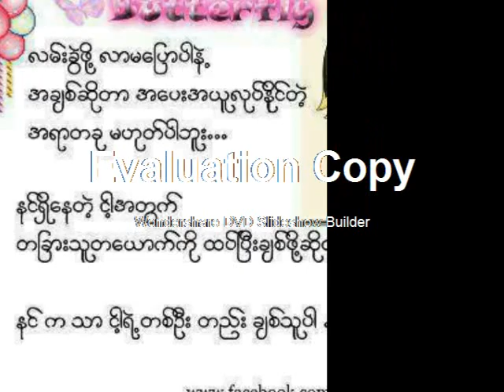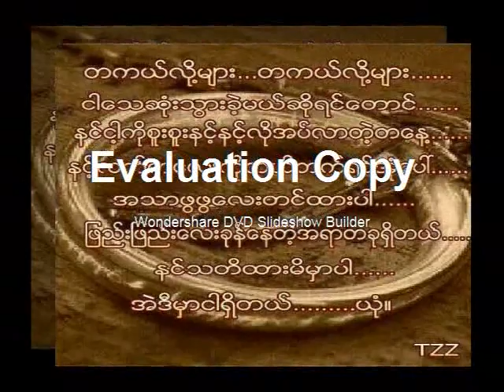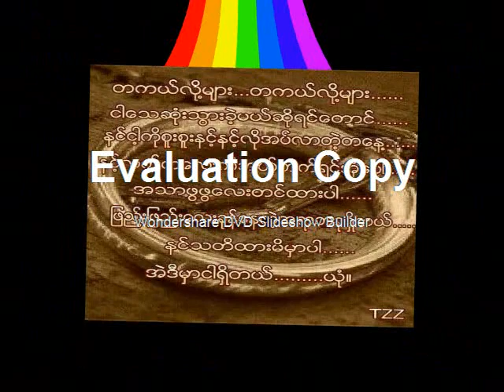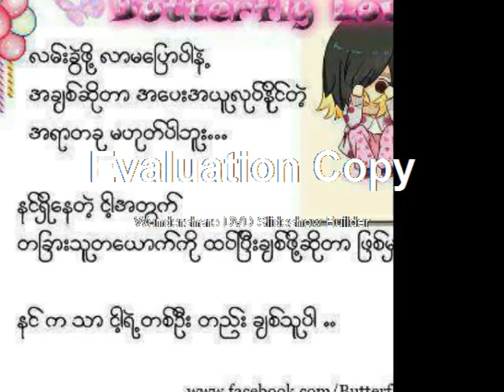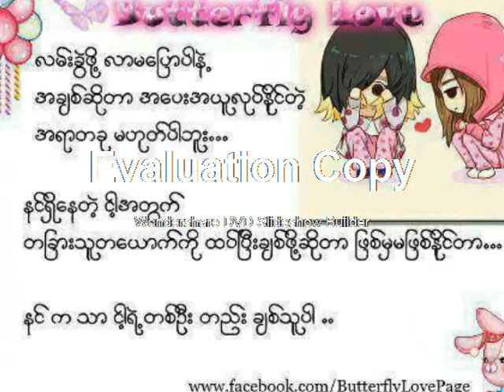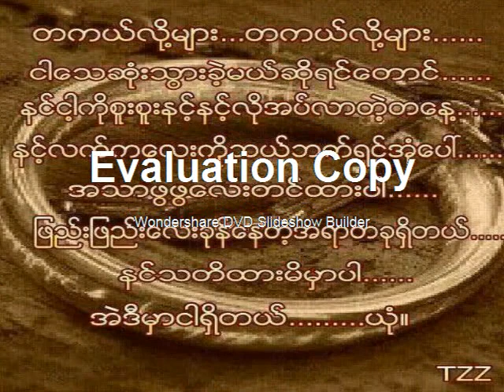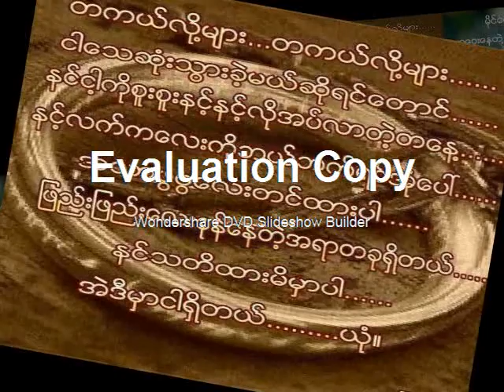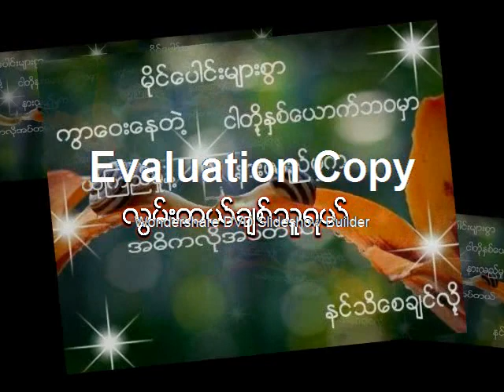aung san lin